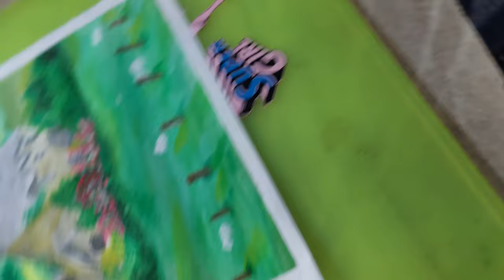Studio ghibli painting